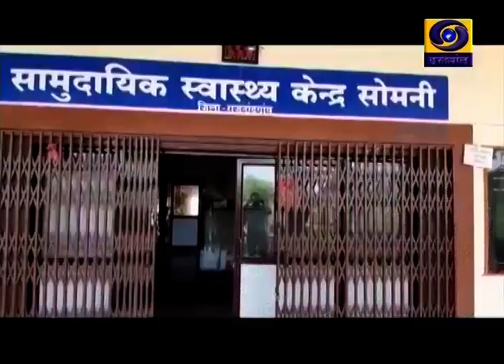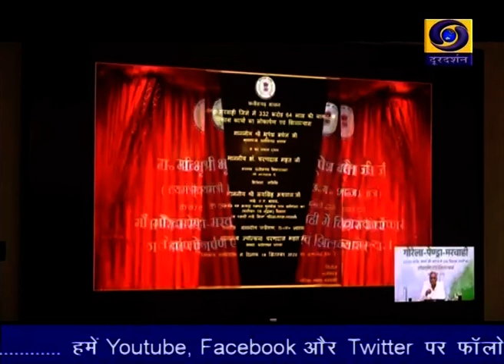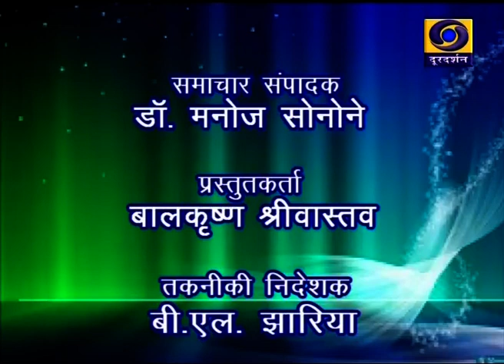Chhattisgarh ddnews 18 09 20 Twitter @ Chhattisgarh ddnews